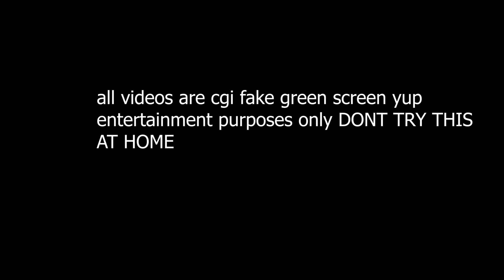I GOT KICKED OUT OF WALMART WHILE FADED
what is good yodie family fulcrum back with another classic yodie land episode. in todays episode i went to a classic yodie land location. i have filmed many classics at this walmart but today i got kicked out while faded. it was necessarily a splendid time i hope you guys enjoy this banger today! weve been in the midst of banger season and i just wanna say i appreciate all the real yodie gang members who been showin love and supportin. it absolutely means the world. but yea hopefully you guys enjoy this video i got kicked out of walmart while faded perhaps. FULCRUM COME IN YUUUUUUUPPPPPP. YODIE GANG!